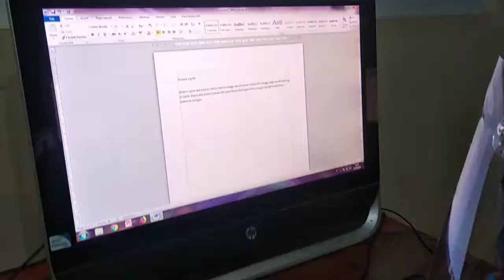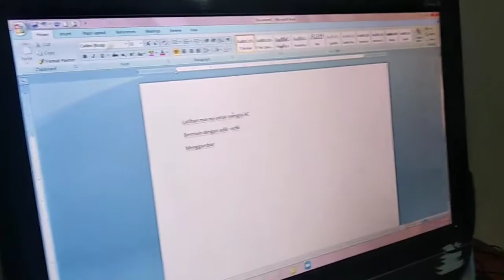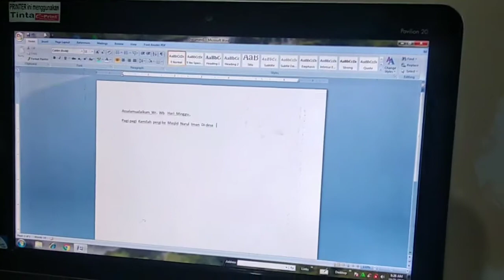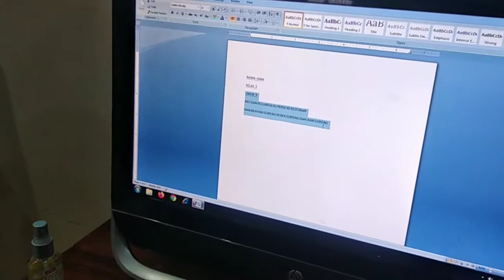Write Story in Microsoft Word!!